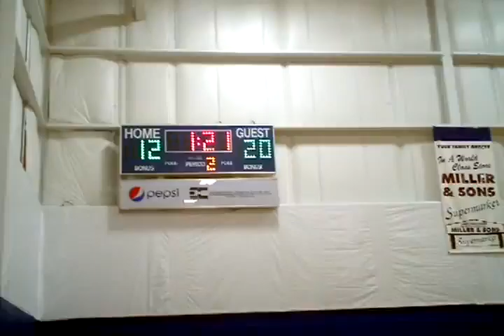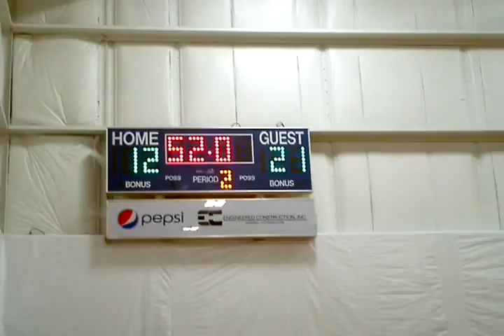Verona vs McFarland 2nd Qtr2012 02 18